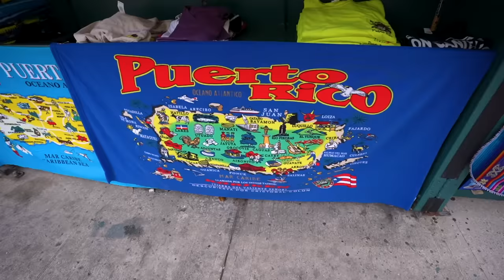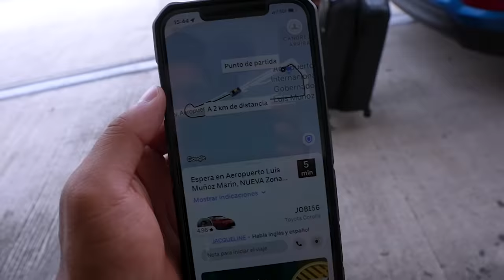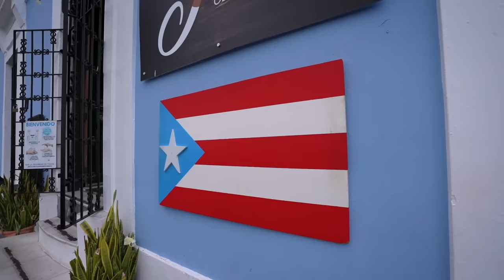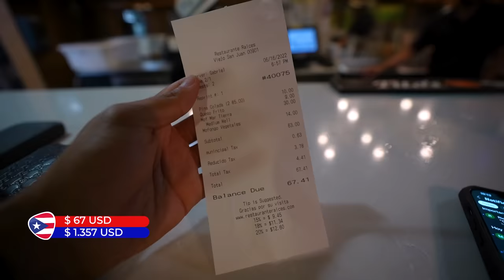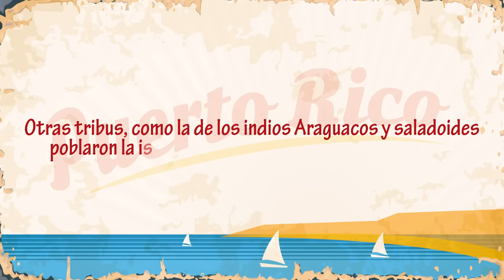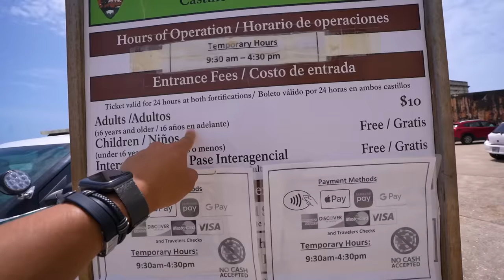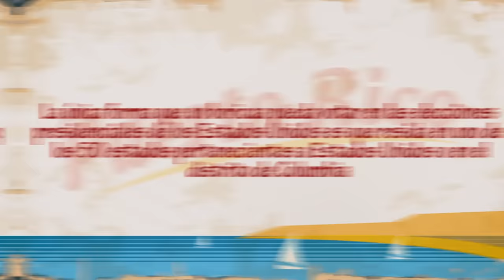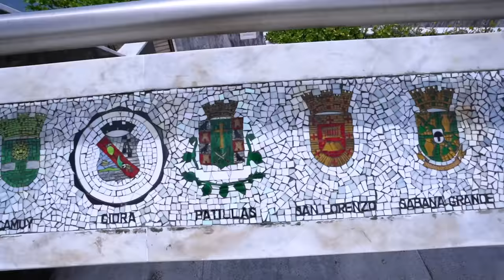MIS PRIMERAS IMPRESIONES DE PUERTO RICO | UN PAÍS QUE NO ES PAÍS - Gabriel Herrera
Estas son nuestras PRIMERAS IMPRESIONES acerca de PUERTO RICO 🇵🇷 un país que no es país, ¿confuso verdad? Eso y más te lo explico en el siguiente video…